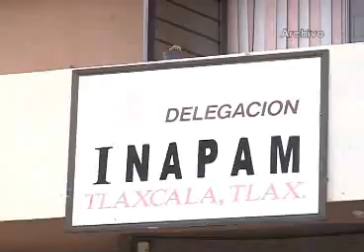Continúa INAPAM Tlaxcala con entrega de tarjetas de descuento